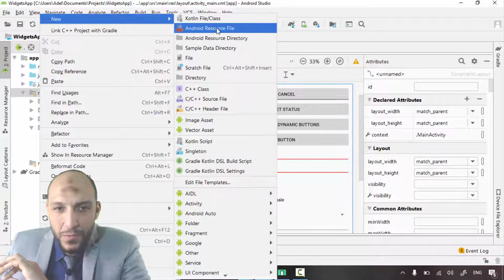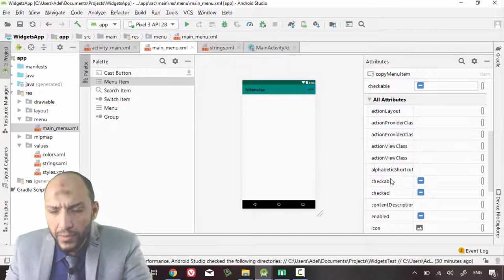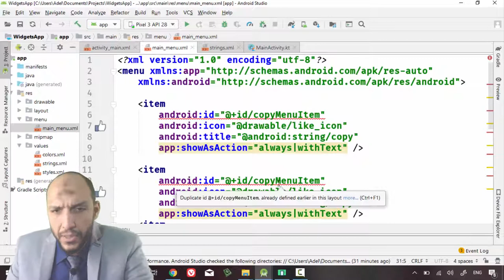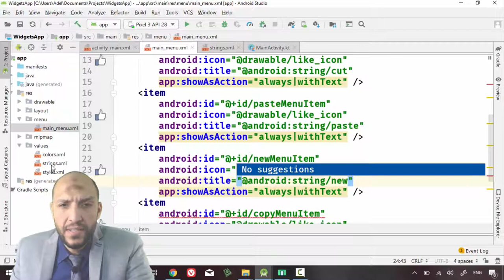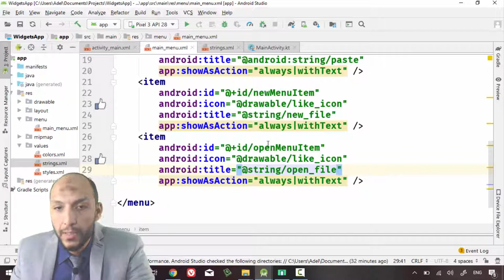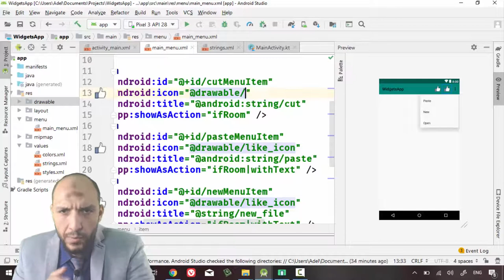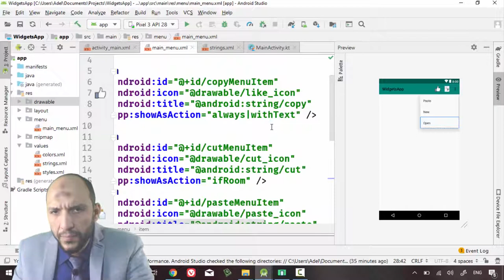50 Android Kotlin WidgetsApp Create Options Menu and items, showAsAction